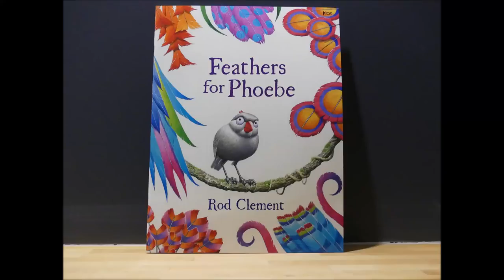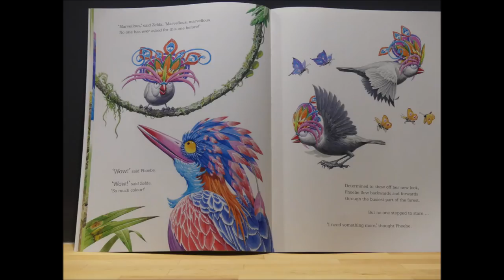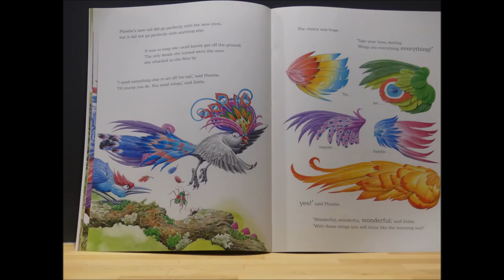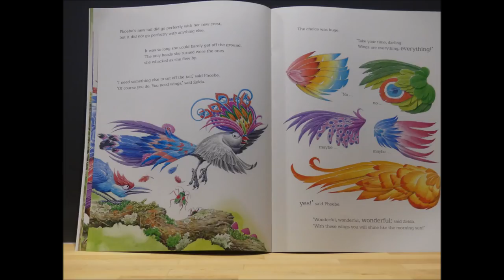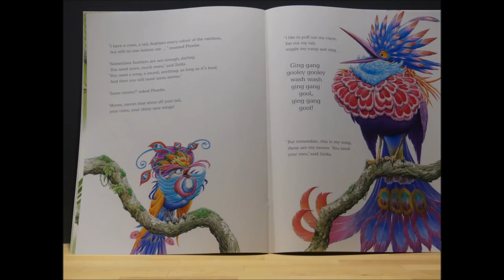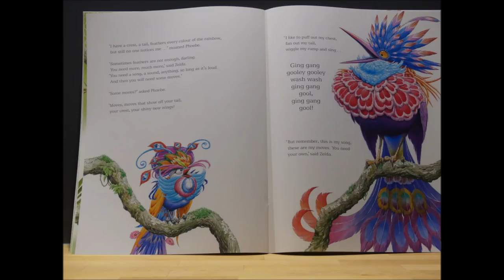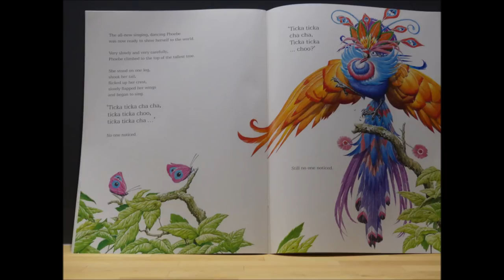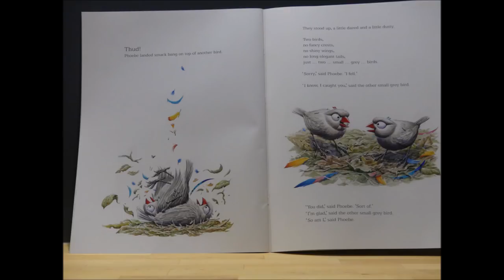Feathers for Phoebe by Rod Clement Digital Book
A story read by a teacher in Australia for her class to watch